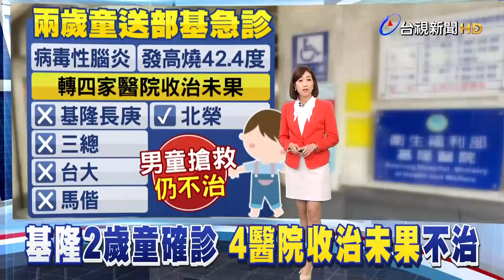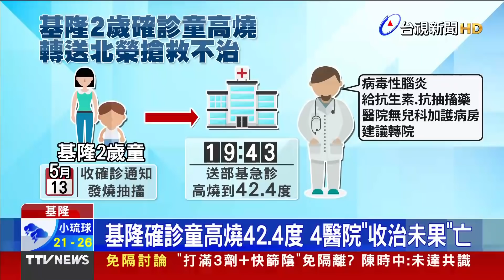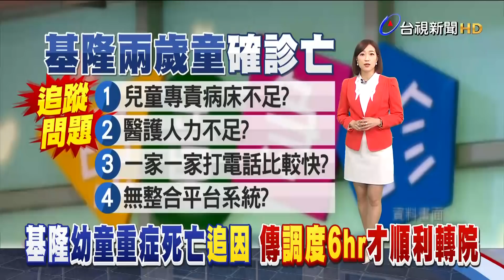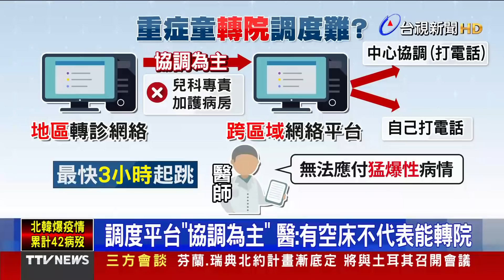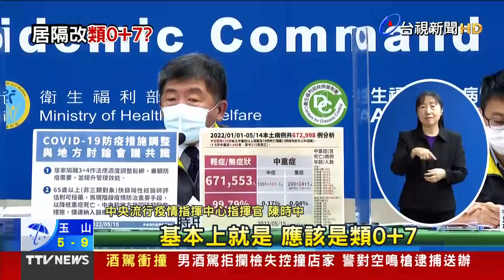基隆確診童高燒42.4度 5醫院「沒病床」搶救不治【發燒話題】-20220515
(00:00)基隆確診童高燒42.4度 4醫院「收治未果」亡
(02:06)基隆幼童重症死亡追因 傳調度6hr才順利轉院
(04:31)居隔3+4將鬆綁 陳時中：打滿3劑疫苗擬「類0+7」
(06:39)扯！婦「做完PCR」領藥插隊遭指正 脫口罩狂咳